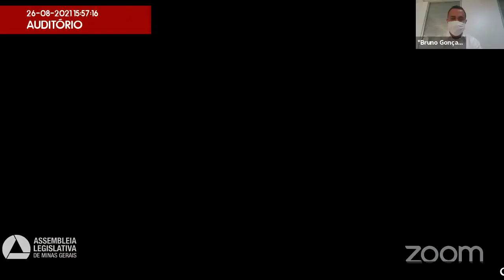26/08/2021 14:00 - Comissão de Saúde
Finalidade da audiência: Debater sobre a situação atual da Fundação Ezequiel Dias - FUNED, e seu papel no combate à pandemia do novo coronavírus.